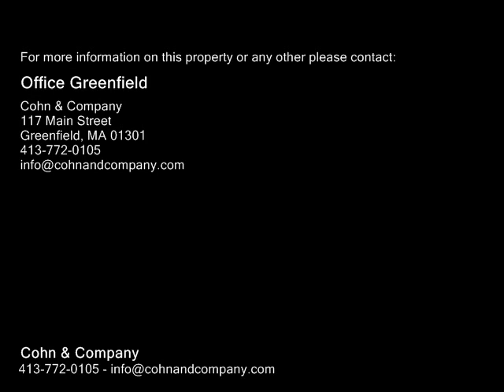30 Jacksonville Road, Colrain MA 01340 - Single Family Home - Real Estate - For Sale -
30 Jacksonville Road, Colrain MA 01340  Single Family Home  Real Estate  For Sale   Landmark Colrain farmhouse is as picturesque as they come! Familyowned for 3 generations, this 10 room, 4 bedroom home is well maintained and offers replacement windows, beautiful new maple flooring and southern exposure with views from every window. The first floor includes a country kitchen with handcrafted oak cabinetry and sliders for easy outdoor access. The dining & living room space is open and inviting with builtin cabinets and a bedroom and remodeled full bath complete the 1st floor. Upstairs are 3 large sunny bedrooms, a bonus room, and full bath. Included is a small efficiency apartment with a kitchenette and bath, perfect for multigeneral living or extra income. Amenities include a fabulous, 23x36, 3 bay garage with new clapboards and freshly painted, a large dairy barn with water & electricity, 2.6 acres and a horseshoe driveway. The property abuts protected land and convenient to Shelburne Falls, Greenfield, I91 & Mt.Snow. Turn key and ready for immediate occupancy!